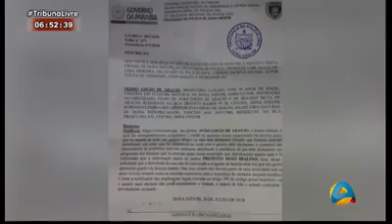Prefeito de Dona Inês-PB, mandar derrubar casa de idoso!!!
O prefeito de Dona Inês-PB, João Idalino (PSD), manda nesta quinta (26) derrubar casa de idoso, que segundo a família tem problemas mentais...